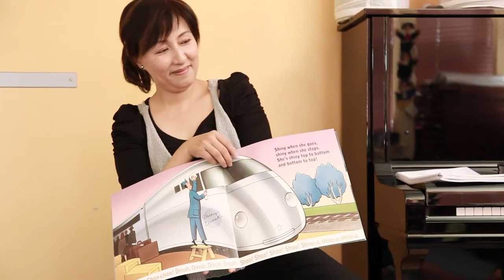[One Up Video Productions] U Music Place Family Time Program